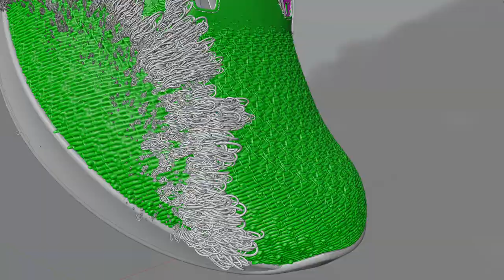Reebok Nano X3 - Tech film Making-of 04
Some behind the scene from our last work for Reebok. Entirely done in Blender 3.4.1 rendered using cycles.

We did the knitting animation thanks to @CartesianCaramel who helped us to achieve this amazing result in no time.